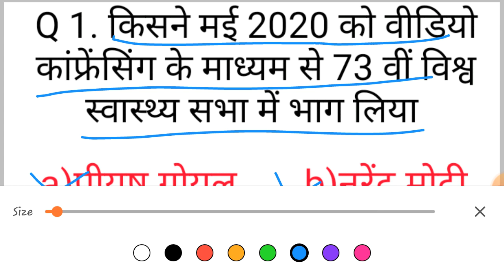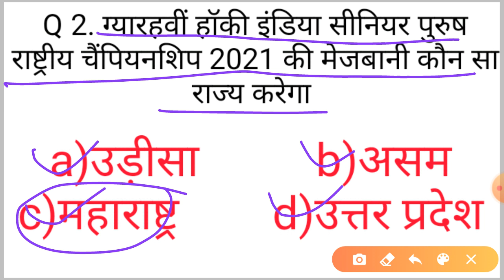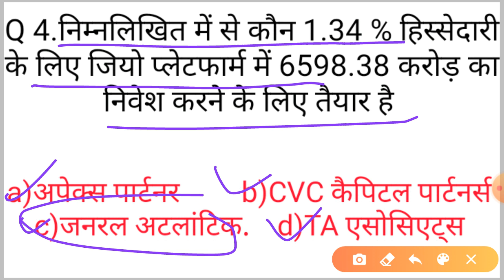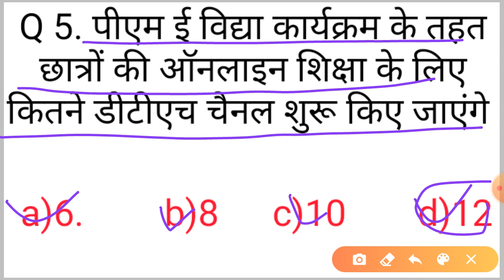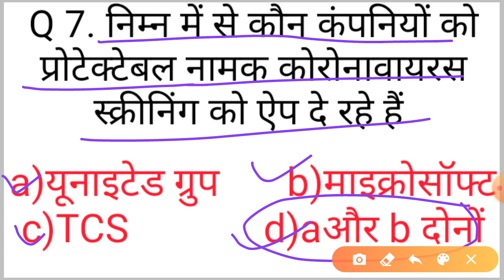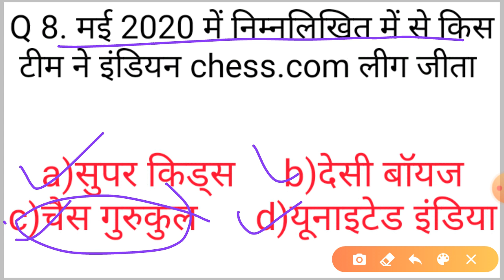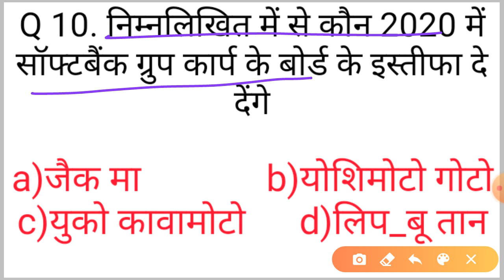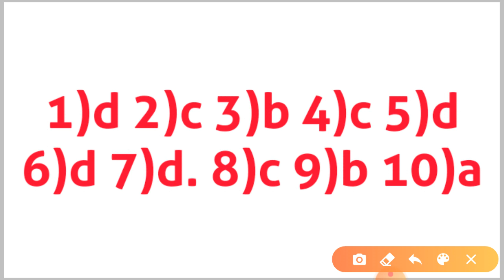Forest Guard Exam 2020 | up bed | Current Affairs 20 may 2020